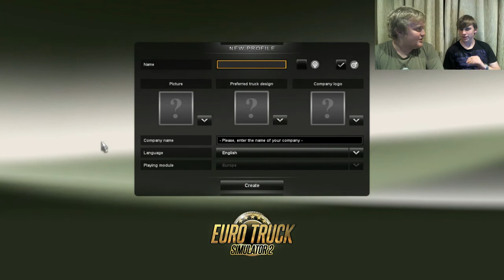Let's Play Euro Truck Simulator 2 with SimonHDTV #1 - Our Journey Begins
This is a game about truck driving... yeah